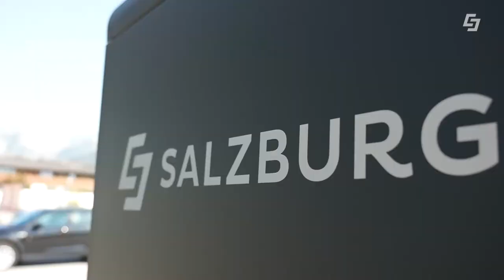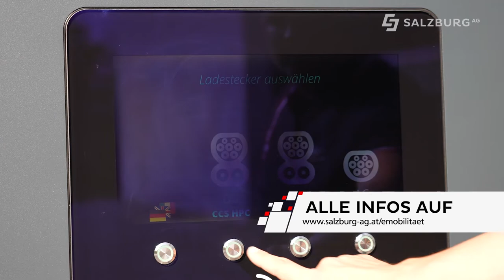Jetzt E-Auto schnell laden! Neuer Hypercharger beim ARBÖ Saalfelden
Ab sofort können Sie Ihr E-Auto im Pinzgau auch in Saalfelden schnell laden! Seit kurzem gibt es beim ARBÖ in Saalfelden am Steinernen Meer einen neuen Hypercharger (Schnell-Ladestation) vom Green-Tech Unternehmen Salzburg AG. Die neue Ladestation ist für alle Elektro-Autos geeignet, darf von allen E-Auto Fahrern genutzt werden und befindet sich direkt neben der B311 Pinzgaustraße im Gewerbegebiet von Saalfelden. Die neue Antriebs-Technologie mit Elektromotoren und großen Batterien bietet für Fahrzeugtechniker und Pannenhelfer auch große Herausforderungen. Welche Probleme die Pannenhelfer künftig beheben müssen, schildert ARBÖ Schulungsleiter Rupert Brugger.

Die neue Schnell-Ladestation in Saalfelden kann ganz einfach mit der Salzburg AG App, der Salzburg AG Kundenkarte oder einer Kreditkarte genutzt werden.

00:00 Intro
00:08 Schnellladen in Saalfelden
00:41 Herausforderungen für Techniker und Pannenhelfer
01:39 Outro